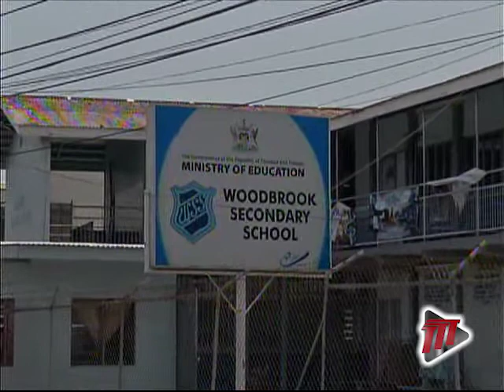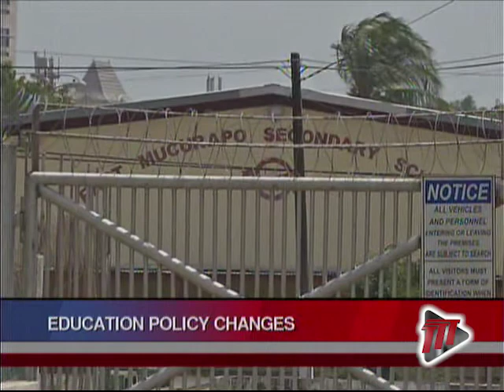Changes Coming To Education Policy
The Minister of Education, Anthony Garcia, says changes are to be made to this country's Education Policy.

Making a statement in the House of Representatives on Friday, Minister Garcia said the Government saw it fit to update the policy to treat with the needs of the 21st Century learner.

He said Cabinet recently adopted the Education Policy Paper 2017/2022. The last Policy Paper was circulated in 1993.

Minister Garcia said the change is necessary and it is imperative that students adapt to the change.

With respect to Special Needs, the Education Policy identifies the need for concentration of students' needs, from the challenged to the gifted.

Minister Garcia said the paper provides the basis for the long-awaited overhaul and modernisation of the Education Act.